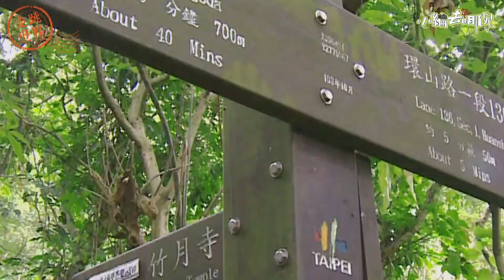小編去哪兒／內湖打卡熱點 Let's Go！